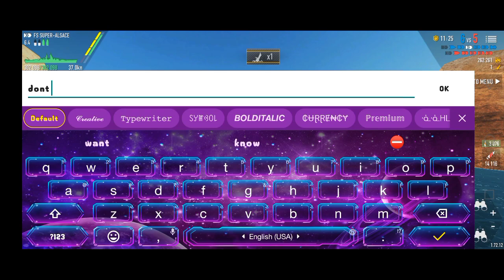HACKER IN TEAM / BATTLE OF WARSHIPS FS SUPER ALSACE GAMEPLAY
Hello !!! I am a small youtuber who upload Battle of Warships gameplay video .

🎶 provided by